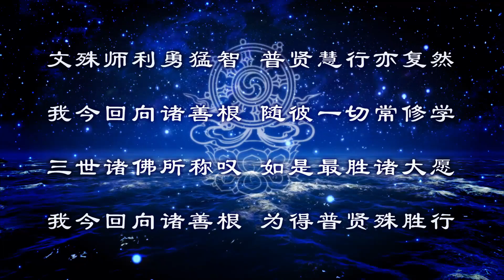2023持明海上大放生